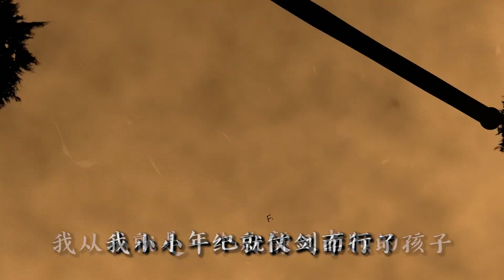The Life and Suffering of Sir Brante 预告片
《The Life and Suffering of Sir Brante》是一部互动悲剧小说，描述了一段生于严格社会等级制度下的平民生活。投身黑暗幻想的氛围之中，在这个由封建法律统治的世界里，体验人生的艰辛。你将成为什么样的人、你的行动是否会改写帝国的历史，这一切都取决于你自己！